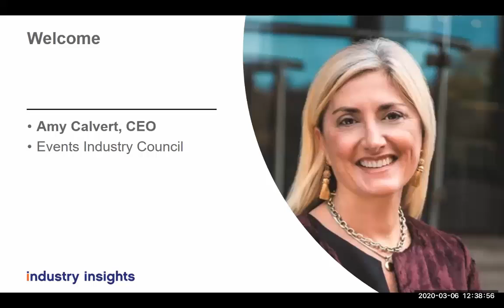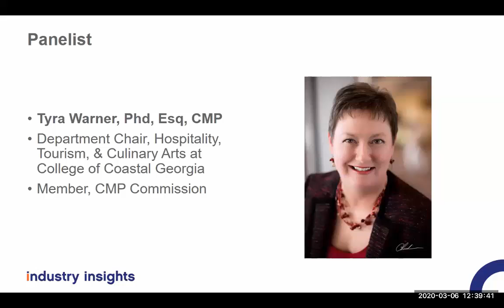COVID-19: Discussion of critical insurance and legal considerations for event professionals